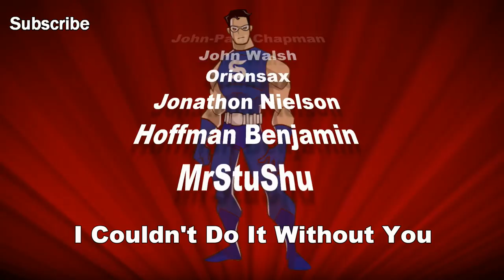RAILWAY EMPIRE - Gameplay Trailer - New Tycoon Strategy Game 2018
Railway Empire (Kalypso) is a new Railway Tycoon Strategy game for PC PS4 Xbox One. Release date for the game Q1 2018

Railway Empire, a new tycoon simulation game spanning 100 years of American industrialisation, where you will be tasked with building, managing and expanding your railway company utilising all the innovations of the steam engine revolution on Windows PC, Linux, PlayStation 4 and Xbox One.

In Railway Empire, you will create an elaborate and wide-ranging rail network, purchase over 40 different trains modelled in extraordinary detail, and buy or build railway stations, maintenance buildings, factories and tourist attractions to keep your travel network ahead of the competition. You’ll also need to hire and manage your workforce if you want to ensure an efficient train service, whilst also develop over 300 technologies ranging from mechanical improvements to the trains themselves to workplace infrastructures and advanced amenities as you progress through five eras of technological innovations.

However, you can’t just build and research your way to the top – the competition never sleeps, and to keep your business on track you’ll have to survive against up to three rival tycoons. To get to the top you may have to resort to more cutthroat tactics as you attack and sabotage your opponents through raids and industrial espionage.

Railway Empire is currently planned for a Q4 2017 release.

CPU: Intel i7-4790k @4.4 GHz
RAM: 16GB
GPU: MSI NVIDIA GeForce GTX 1080 GAMING X 8GB GDDR5X

End Titles Music:
Tobu - Candyland